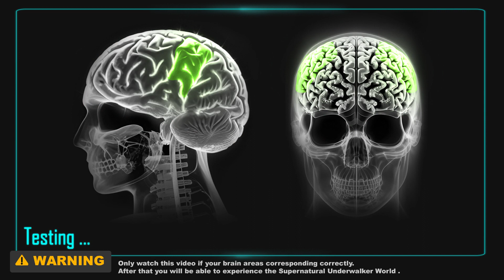Sand Mirage ( Dark Ambient 1 Hour ) - Ambient Zen Meditation Music